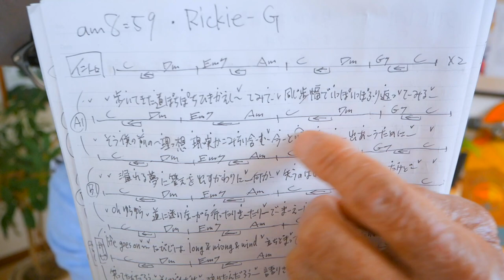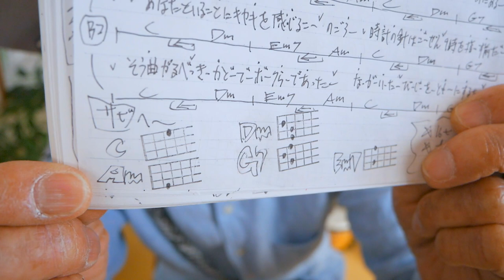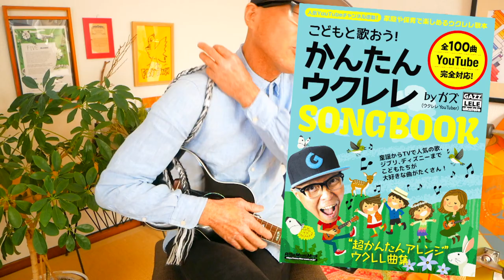am08:59 / Rickie-G 【ウクレレ 超かんたん版 コード&レッスン付】am0859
・初心者Ver 2:08　・かっこいいVer 19:29